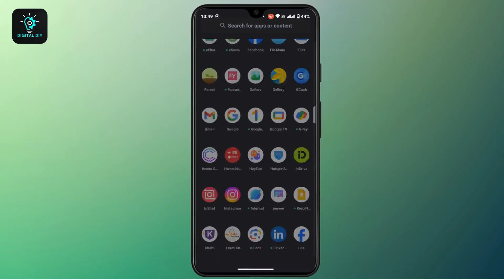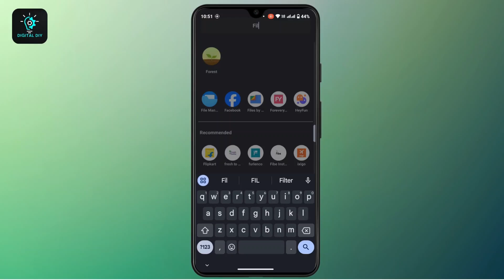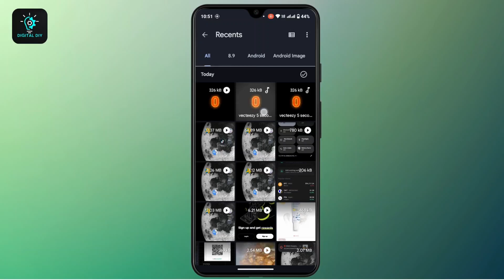How to Convert YouTube Video to Mp3 on Android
Learn how to easily convert YouTube videos to MP3 on your Android device with this step-by-step tutorial. Discover the quickest and simplest way to turn your favorite YouTube content into audio files without needing additional apps.

Topics covered in this video:

Saving YouTube videos to your device
Renaming video files to MP3 format
Accessing your converted audio files

Chapters
00:00:00 - Introduction
Learn how to convert YouTube videos to MP3 on Android effortlessly.

00:00:10 - Open YouTube Studio
Launch YouTube Studio and access the content section.

00:00:25 - Save Video to Device
Learn how to save a YouTube video to your device.

00:00:40 - Locate Saved Video
Navigate to the file location of your downloaded video.

00:00:55 - Rename File to MP3
Change the video file format from MP4 to MP3.

00:01:15 - Verify Conversion
Check the folder to ensure the video is now an audio file.

00:01:40 - Access Audio File
Find your converted MP3 in the "Recent" tab or refreshed folder.

00:02:00 - Conclusion

This detailed breakdown ensures viewers can easily follow each step while boosting search engine visibility!